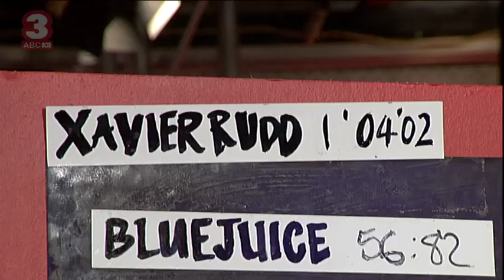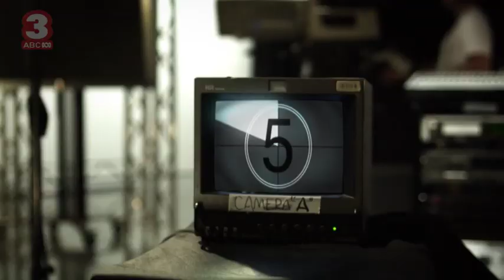ABC3 | Studio 3: So you think you can do nothing - Scott Tweedie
|Studio 3 screens Monday to Friday, 7am, and throughout the schedule daily. Studio 3 is the hub for everything that happens on ABC3 -- it's the place where it all comes together. Hosted by Amberley Lobo Kayne Tremills, James Elmer, Alfie Gledhill and Olivia Phyland it is an entertaining mix of fun, games, competitions, guests and more. If there's something special happening on ABC3, you'll hear it here first.